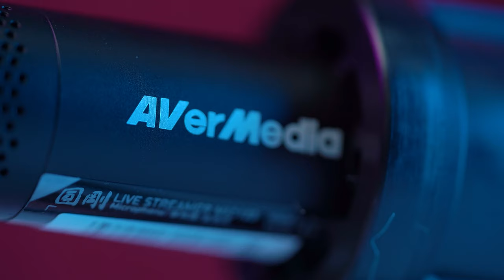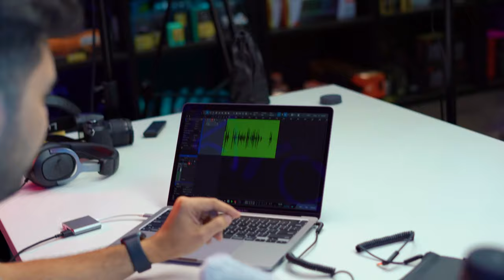OBZOR + KONKURS | MIKROFON - AVERMEDIA Live Streamer MIC 133 - AM133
Studiya yoki bironta yopiq honada ovozingizni yozganingizda, hech qanday shovqin bilan bogliq muammolarga duch kemlaysiz. Ammo kochada, yoki shovqinli joylarda telefoningizga ovozingizni sifatli yozish uchun sizga kordiod mikrofoni kerak bo’ladi. AverMedia huddi shunday mikrofonni taqdim etdi. Uni qo’lga kiritmoqchi bo’lsangiz, obzorimizni ohirigacha tomosha qiling
Konkurs qoidalari:
1️⃣. YouTube kanalimizga obuna bo'ling qo'ng'iroqchani yoqib qo'ying va istalgancha komentariya qoldiring
2️⃣. Instagramda shu video ostida 3 ta do'stlaringizni belgilang, like post

‼️DIQQAT - konkurs 10 - avgustga qadar davom etadi, 11 - avgustda natijalarni 21:00 da strimda va UPGning YouTube kanalida, ssilka instagram storislarida qoldiriladi. Agarda g'olib efirda bo'lmasa, qaytadan tasodifiy tarzda aniqlanadi ;)
O’zingiz uchun maxsus parametrlarli kompyuter yig’dirmoqchimisiz? Unda bizning Directimizga yoki telegram sahifalarimizga murojat qiling. Biz sizga to’g’ri maslaxat bera olamiz☺️